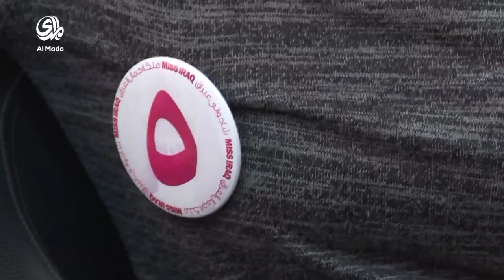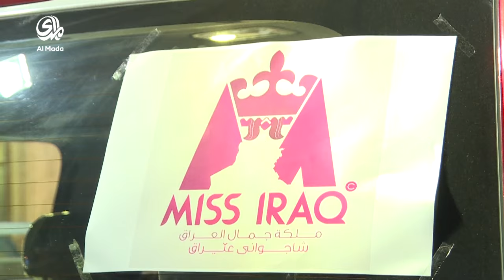ما لم تعرفه عن مسابقة ملكة جمال العراق 2015 - الجزء الاول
للتعرف على المزيد من التفاصيل وكواليس وتحضيرات أحتفالية ملكة جمال العراق 2015 تابعو البث الحصري على قناة المدى الفضائية ( القمر : نايل سات - التردد : 11766 - الاستقطاب : افقي) يوم الخميس الموافق (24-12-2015) الساعة العاشرة مساء بالتوقيت المحلي لمدينة بغداد .
‫#‏قناة_المدى‬ ‫#‏مؤسسة_المدى‬ ‫#‏المدى_برس‬ ‫#‏ملكة_جمال_العراق‬ ‪#‎miss_iraq‬ ‫#‏بغداد‬ ‫#‏العراق‬ ‫#‏ملكات_الجمال‬